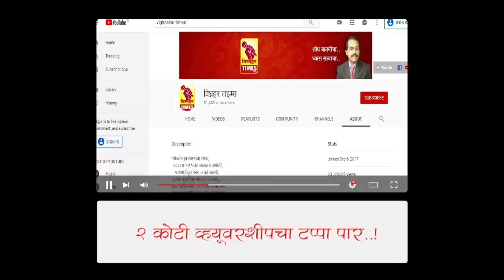मी व माझे सहकारी आशाताई बुचके यांच्या सोबत राहणार-ऋषी डुंबरे यांची घोषणा